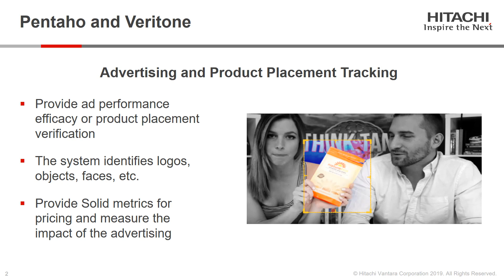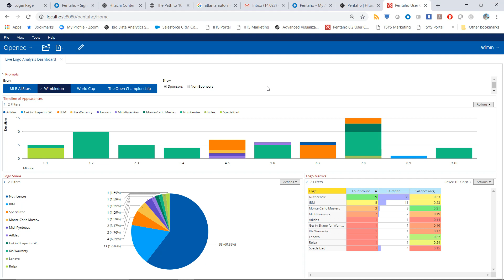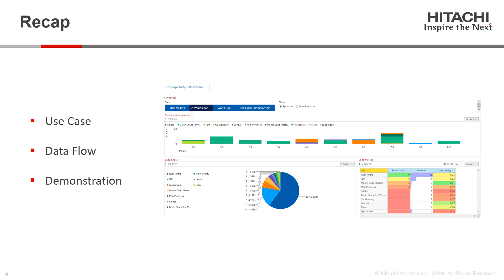Deliver Real-Time Advertising insights with Pentaho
Ever wonder about the efficacy of your product placement ? With Pentaho Data Integration and Veritone, advertisers can extract critical insights from real-time video to better measure marketing performance. For more information on video analytics, to schedule a personalized demo with Hitachi Vantara's solution engineering team.